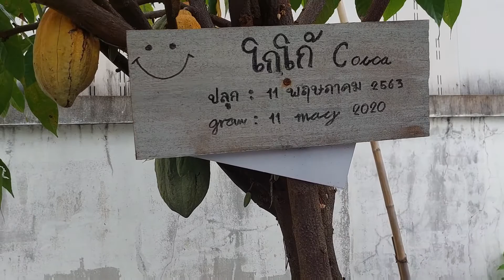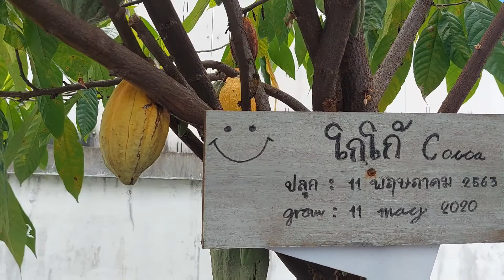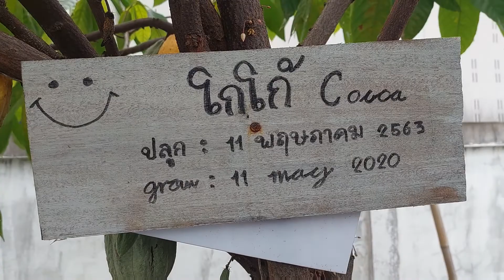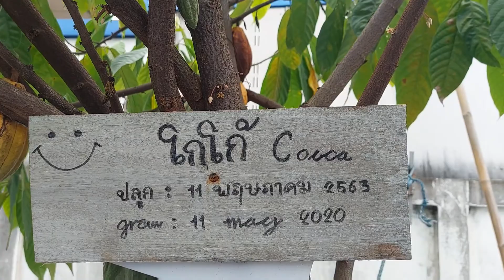ต้นโกโก้ / Cocoa tree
ปกติในเขตอำเภอวารินชำราบ จังหวัดอุบลราชธานี ไม่ค่อยมีต้นโกโก้ให้ได้เห็นกันนัก  บ้านพยุงวงษ์  โดยป้าดม  ได้มีโอกาสได้เห็นที่หน้าร้าน ณ อุบล เส้นทางวาริน-พิบูล จึงนำมาให้เพื่อนๆได้รับชม  ขอบคุณสถานที่คือร้านอาหาร ณ อุบล ที่อนุเคราะห์ให้นำมาเผยแพร่ในครั้งนี้ค่ะ